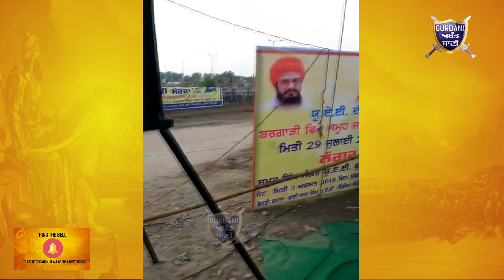ਦੇਖੋ ਕਿੱਦਾਂ ਸੇਵਾ ਆਪ ਕਰ ਰਹੇ ਨੇ ਭਾਈ ਧਿਆਨ ਸਿੰਘ ਮੰਡ ਮੋਰਚੇ ਤੇ.../Gurbani Akhand Bani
Must watch Jathedar Bhai Dhian Singh Mand dedication at hard-work for Bargadi Insaaf Morcha.